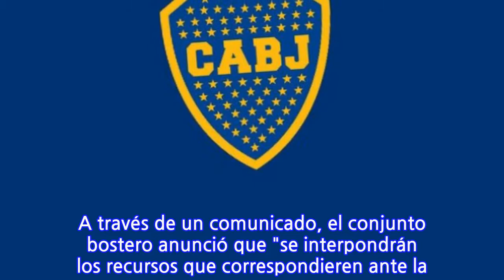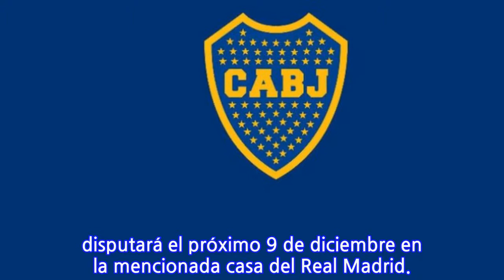Boca Juniors se aferra a ganar Libertadores en la mesa; iría al TAS